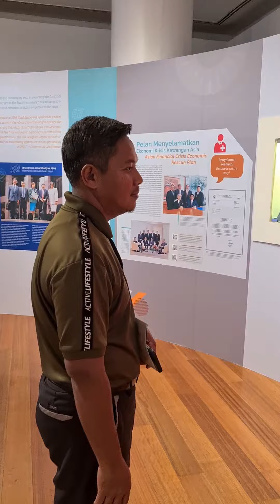Lawatan Guru-guru Literasi Kewangan ke Sasana Kijang, Bank Negara M'sia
Seronok Abah Deen dan rakan-rakan guru Bengkel Pengintegrasian Pendidikan Kewangan dalam PdP melawat Sasana Kijang, Bank Negara Malaysia. Kami dapat mengetahui pelbagai informasi kewangan dan melihat sendiri sejaran mata wang negara...best sgt😁